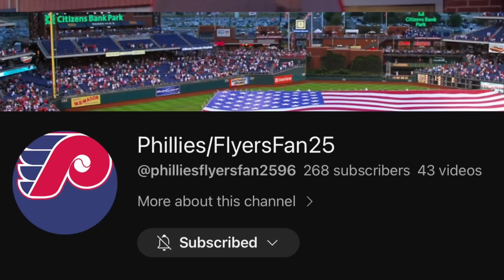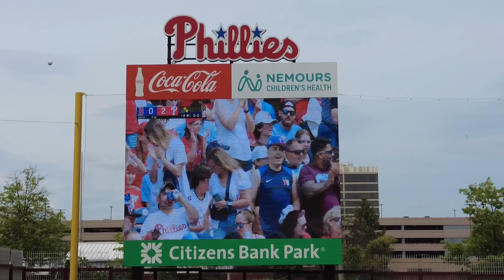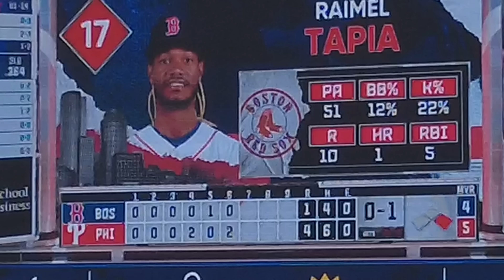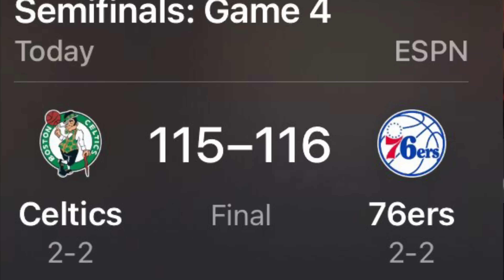BOSTON REDSOX FAN REFUSES TO HIGH FIVE - A GREAT DAY FOR PHILLY FANS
Come Sail with The Philly Captain as he goes to Citizens Bank Park to watch The Phillies take on the Boston RedSox for the final game in a three game series. It’s Mothers Day a week early at the Phillies stadium in this video you’ll be able to see the give away plus a new item at the Phillies used items store. While the Phillies are playing the RedSoxs the Sixers are playing the Boston Celtics a block away.